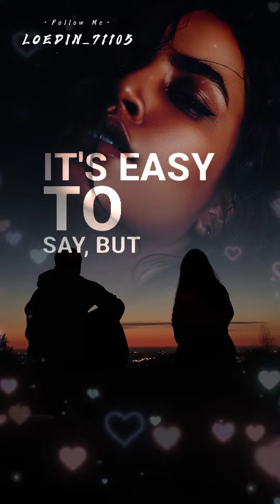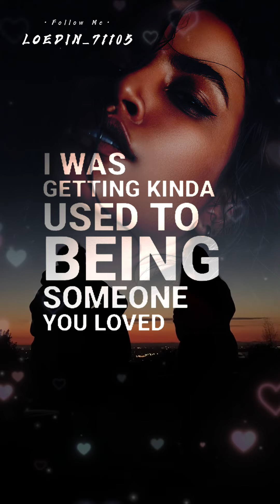Someone You Loved-Capcut PC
Someone You Loved ini aku buat menggunakan Capcut PC non WEB